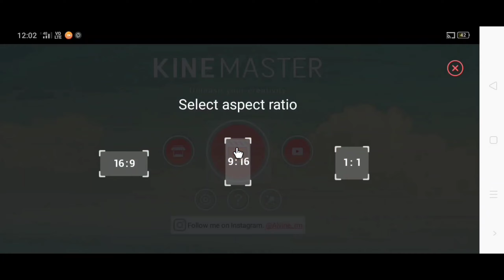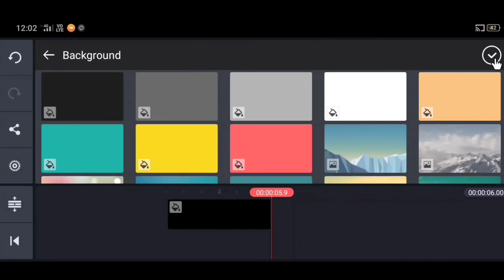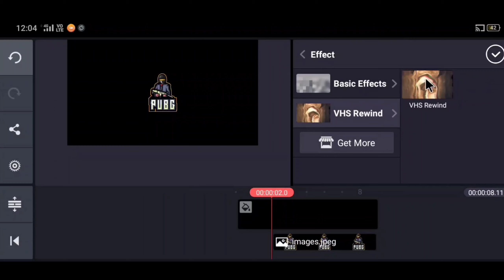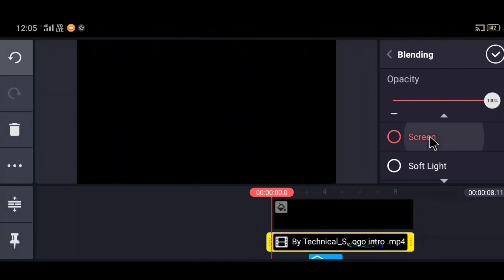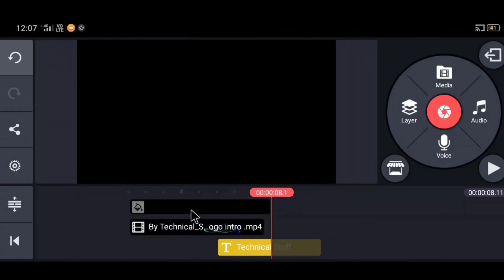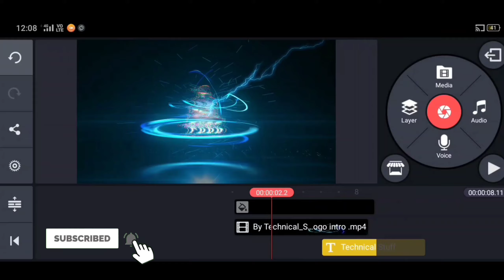How to Make Lightning Storm Effect intro in Kinemaster in Hindi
Video Title::::::--- How to Make Lightning Storm Effect intro in Kinemaster in Hindi

Hi guys welcome back to our Channel Technical Stuff, today in this video iam going to teach you How to Make Lightning Storm Effect intro in Kinemaster in hindi, hope you guys like it and pls do consider like if you like my videos and SUBSCRIBE for more updates THANK YOU 🙏

Top 50 Fonts pack download Link